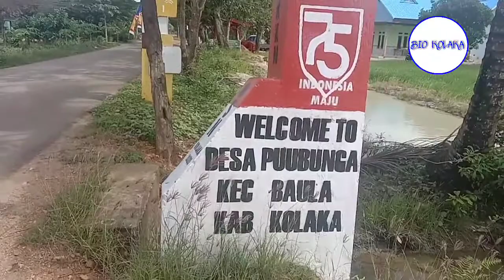REVIEW AREA PERSAWAHAN DESA PUUBUNGA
berikut ini review areal persawahan desa puubunga